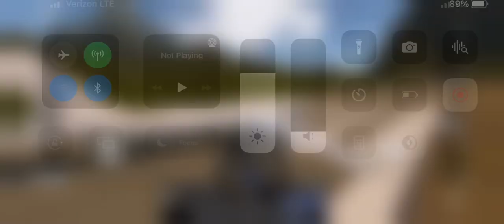Butter in an Airbus A330 in simpleplanes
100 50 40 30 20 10 BUTTER